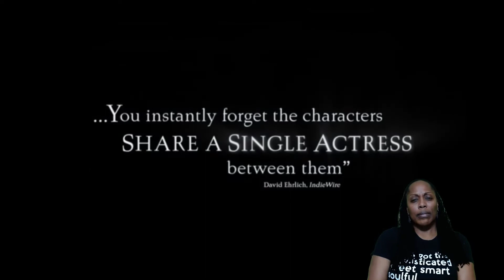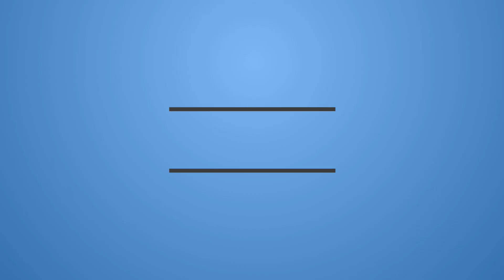THE ETERNAL DAUGHTER TRAILER #1 (2022) | REACTION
Check out the official Trailer for The Eternal Daughter starring Tilda Swinton!
Synopsis: An artist and her elderly mother confront long-buried secrets when they return to a former family home that's now a hotel haunted by its mysterious past.